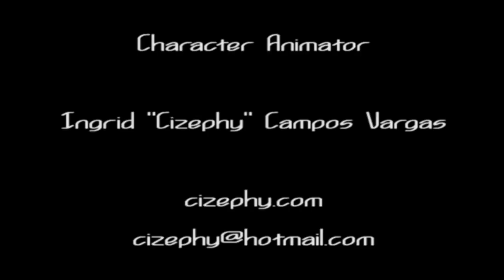Ingrid Campos Vargas Demo Reel 2016 (music)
3D Character Animation Demo Reel 2016